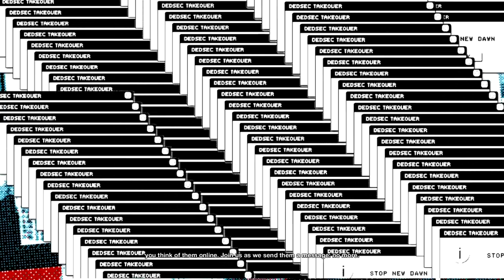Who Keeping Secrets | Watch Dogs 2 Walkthrough Gameplay Part 4